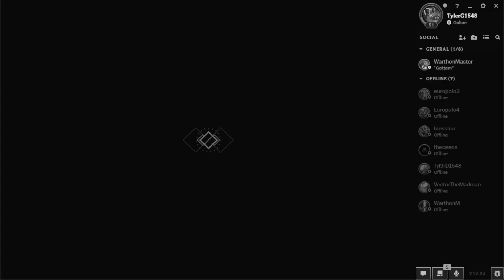Even More League of Legends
Teigin and I are back with more League. Enjoy!